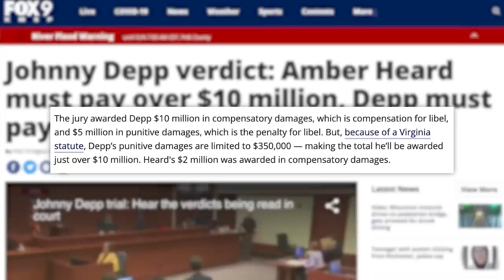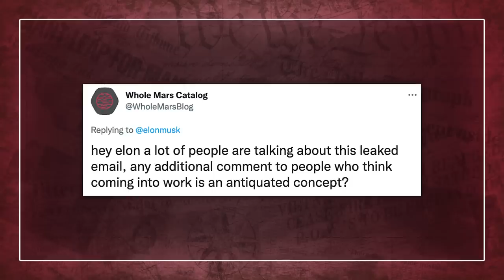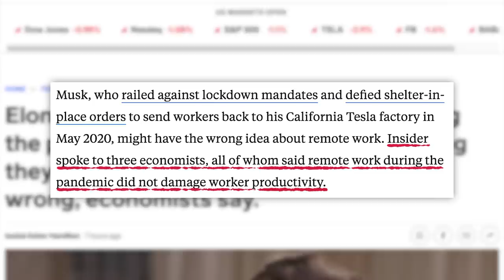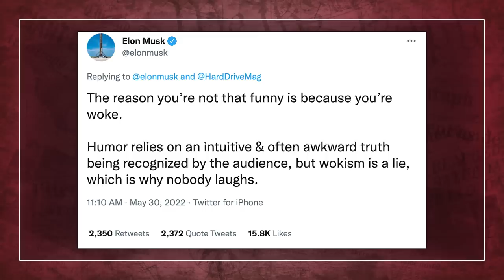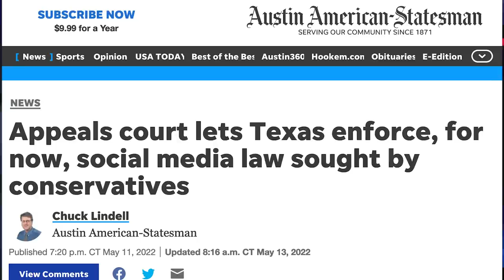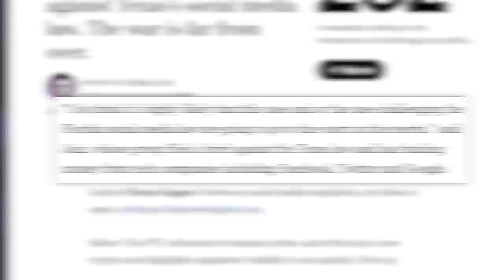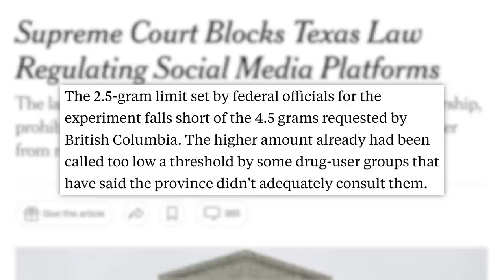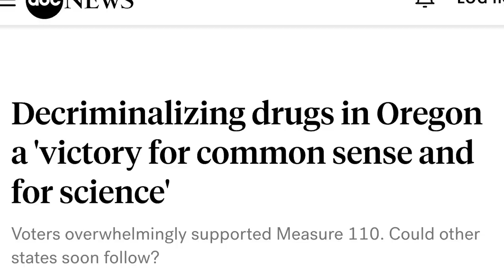Johnny Depp Wins Defamation Case! Amber Heard Ordered to Pay Him $10 Million! Verdict, Reactions, &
00:00 - Johnny Depp Largely Wins Defamation Case Against Amber Heard
02:12 - Elon Musk Tells Tesla Staff to Return to Office or Leave
04:40 - Elon Musk Gets Into Spat With Video Game Site
06:22 - Sponsor
07:08 - Supreme Court Blocks Texas Law Regulating Social Media
09:51 - Small Amounts of Some Substances Temporarily Decriminalized in British Columbia
✩ TODAY’S STORIES ✩

Small Amounts of Some Substances Temporarily Decriminalized in British Columbia:
Produced by: Cory Ray
Edited by: James Girardier, Maxwell Enright, Julie Goldberg
Art Department: Brian Borst, William Crespo